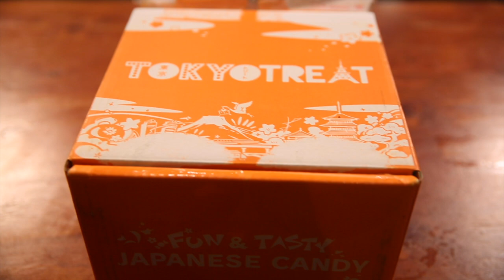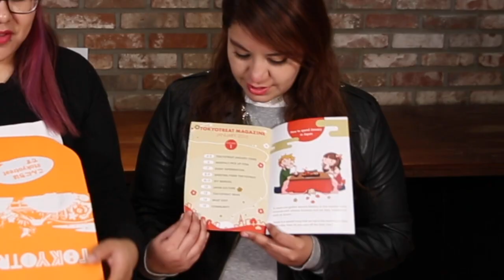DULCES PARA OTAKUS Y KAWAII (GIVEAWAY) TokyoTreat ♥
En el video de hoy nos tocó probar muchos dulces Japoneses que nos mandó Tokyo Treat desde Japón, ellos envían dulces mensualmente a gente de todo el mundo y tienen diferentes tipos de paquetes. Es ideal para todos los Otakus y fans de Japón, están increíbles -chequen cómo nos fue con nuestro paquete^^

¡Hola!

G+D